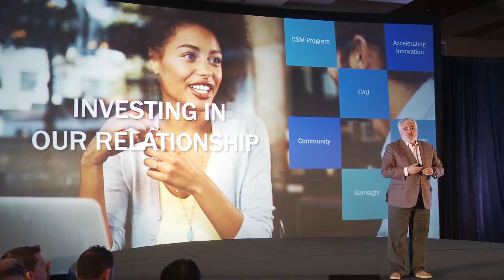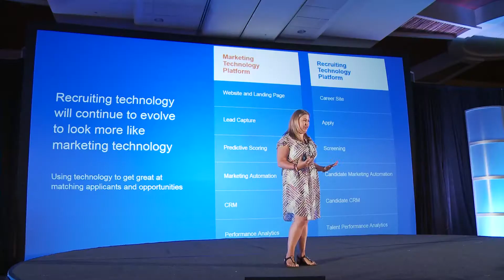Best corporate highlight reel - Chicago corporate conference sizzle – Mark Campbell Productions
Mark Campbell Productions traveled from Chicago to Phoenix to capture this four-day corporate conference.